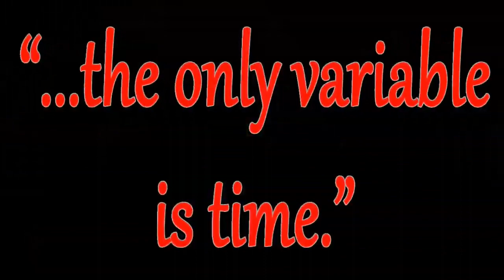Collision Course Full Circle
The "collision course with a national championship" vision still burns within Louisville Football.

With Jeff Brohm coming home to coach his alma mater, that vision comes full circle in sorts as the former Cardinal quarterback who played under Howard Schnellenberger helps to fulfill that legendary coach's vision.

All content (except animations & some photos) property of owners (ESPN, ABC, Metallica, etc).